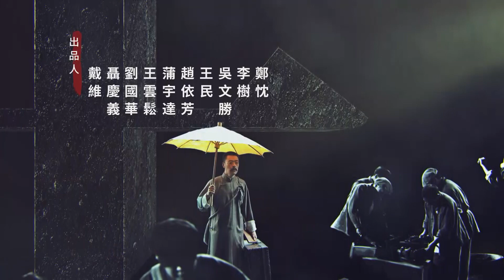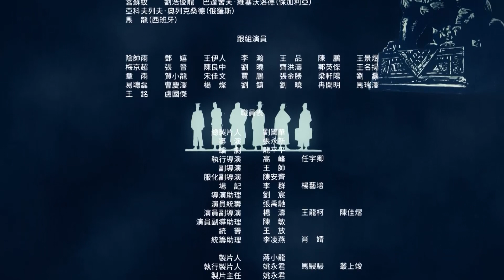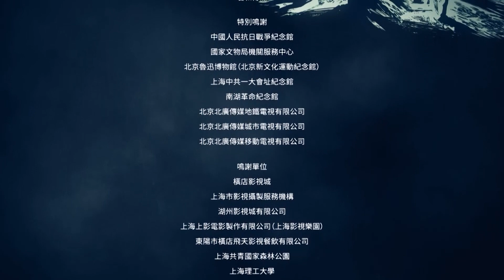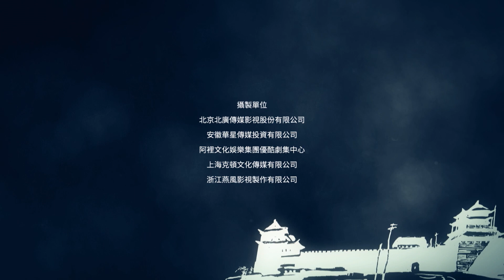【ENG SUB】EP9 [The Age of Awakening 觉醒年代] 【China Zone-English】